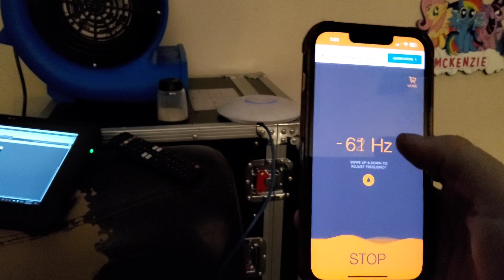I-Tech 5000HD Powering a Fan